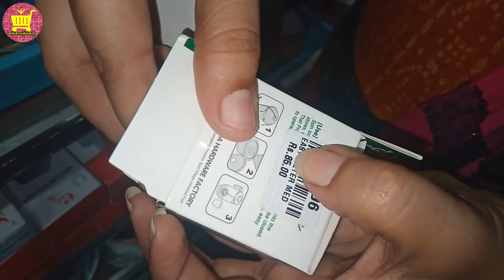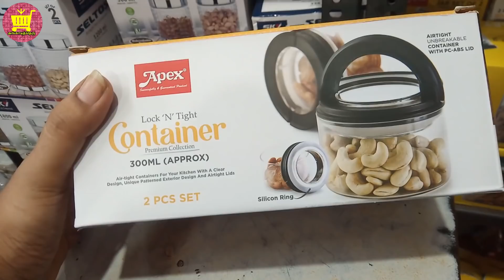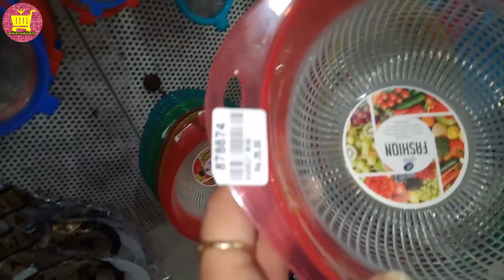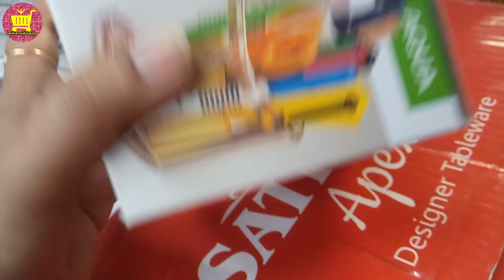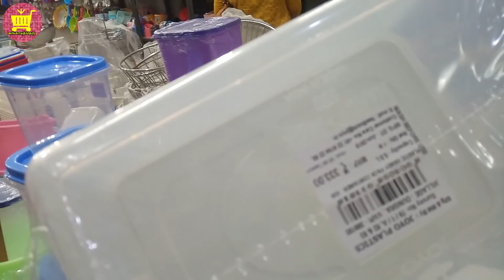Adarsh Agencies Parrys Part 4 | Latest Collections In Adarsh Rattan Bazaar | Angadi Theru Shopping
Adarsh Agencies Parrys Part 4 | Latest Collections In Adarsh Ratan Bazaar | Angadi Theru Shopping  channel

Adarsh Agencies was incorporated in the year of 1981 at Chennai, Tamil Nadu.wholesaler of Kitchen Accessories,Kitchen Utensil Holder,Cutting Knife and many more.

Address:
Adarsh Agencies
No.9, Ratan Bazaar, Park Town, Chennai,
Tamil Nadu 600003